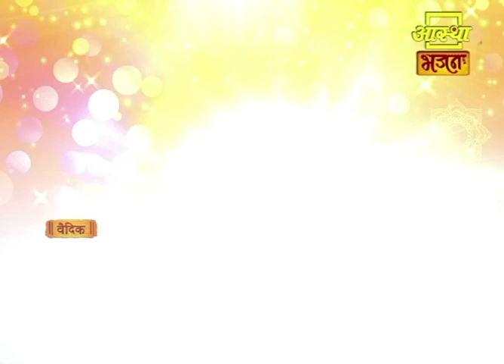आज का पंचांग | Aaj Ka Panchang | Aastha Bhajan